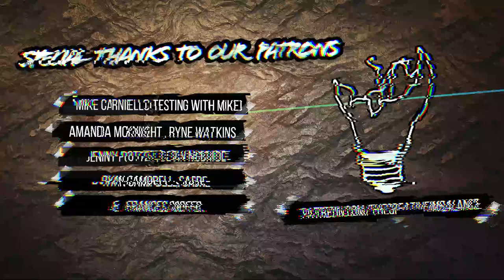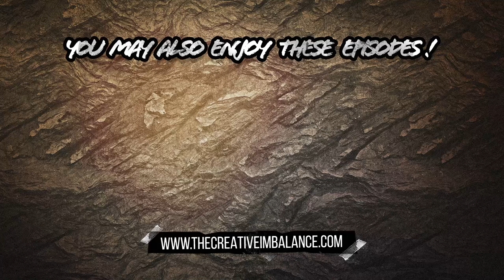THE SECRET KINGDOM film! BEHIND THE SCENES with DIRECTOR MATT DRUMMOND!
Today on the show we get a special behind the scenes look at The Secret Kingdom with writer/director Matt Drummond. What's special about this flick is that it brings back that old school vibe of some of the all time classic PG rated films of the past like a Labyrinth, Never Ending Story, Return To Oz, but brings us a brand new original tale for the modern era. We take a deep dive into Matt's 6 year journey of bringing this film to life. From universe building, creature/characters, casting, utilizing new technology for effect, and showcasing a bigger narrative of overcoming fears and self doubt. This chat is stacked with substance and Matt also leaves us with must hear advice for anyone who wants to pursue a career in the film industry.

The Secret Kingdom is now available on VOD and select theatres all across the United States.

0:00 - Intro
2:05 - Greetings
2:45 - 6 Years of Work!
3:51 - Fantasy Influences from the 80's & 90's
5:08 - Inspiration To Make The Secret Kingdom
6:55 - "Kids Like To Be Scared In A Safe Space"
8:34 - Creating A Sense Of Wonder
9:40 - Characters/Creatures of The Secret Kingdom
11:26 - Casting Child Actors
13:56 - Immersing Live Action With CG
15:36 - Overcoming Fear & Anxiety
18:18 - The Secret Kingdom Future Television Series
20:08 - Using Unreal Engine to Create this Film
21:41 - Great Advice To Those Who Are Pursuing The Film Industry
26:51 - Closing Comments
28:09 - Outro

- to receive early exclusive episodes and shout outs on the show!